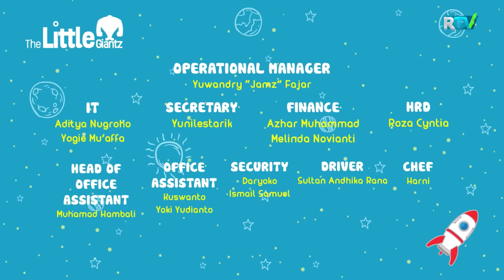TORTISHUVDAN FOYDA YO'Q | NUSSA 3 @REGISTON TV ​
Muallif: Registon TV / Nussa Official
Registon TV ga rasmiy tegishli bo`lgan YouTubedagi qo`yib borilayotgan "Nussa" multfilmlarini O'zbek tilidagi dublyaji hech bir shaklda qayta ko`chirib tarqatilishiga ruhsat berilmaydi. Agar bunday holat kuzatilsa YouTubening mualliflar huquqini himoya qilish bo`limiga murojaat qilishga majbur bo`lamiz. Ya`ni, ko`chirib olingan video va ovoz mahsulotlari uchun kanalingizga ogohlantirishsiz e`tiroz bildiriladi. Bu hol kanalingizning Youtube tomonidan berkitilishiga sabab bo`lishi mumkin.

Agar videolarimiz ko`proq ommaga yetib borishini istasangiz ularni YouTube kanalingizning "Stories" yoki "Hamjamiyat" (Сообщество) bo`limida poylashishingiz mumkin.

Nussa multi seriallari Registon telekanali "Bolajon RTV" sahifasida ham berib borilyapti